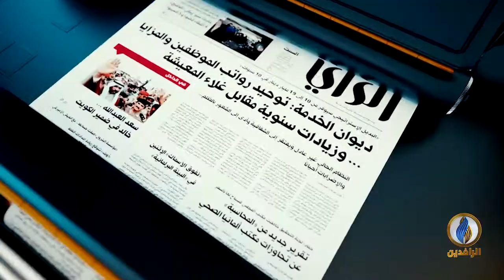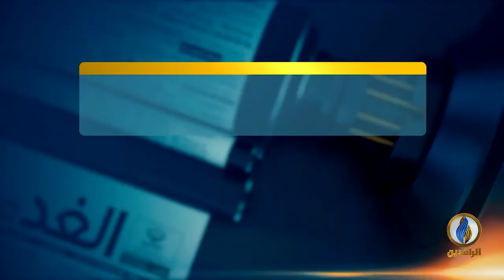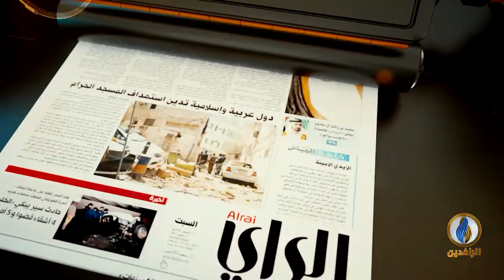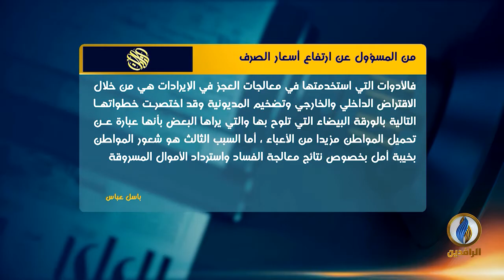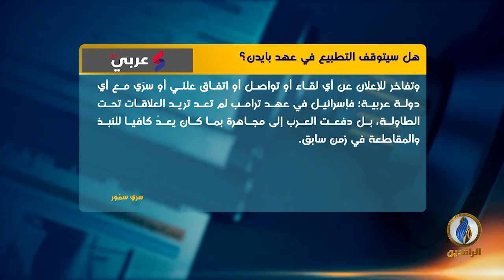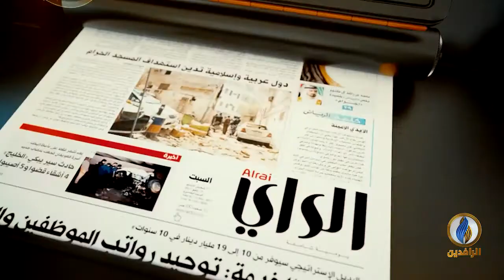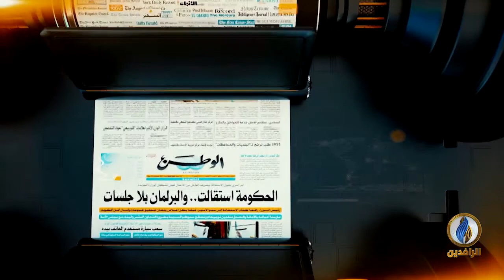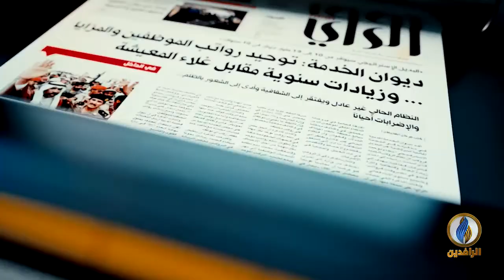صدى_الأقلام | 15 - 12 - 2020